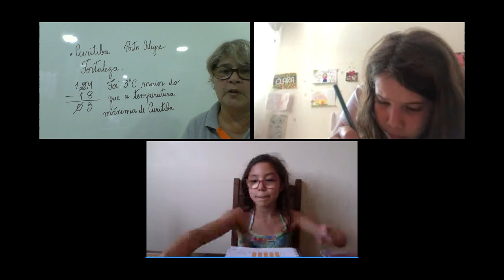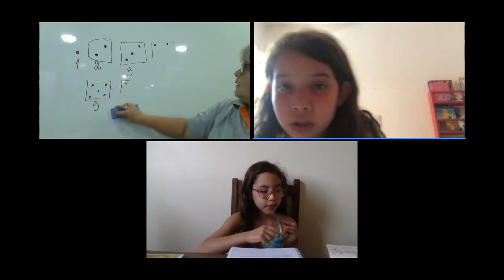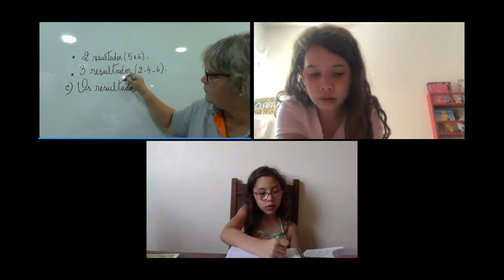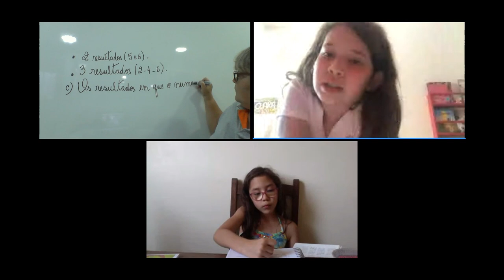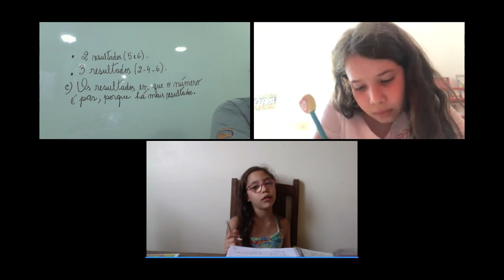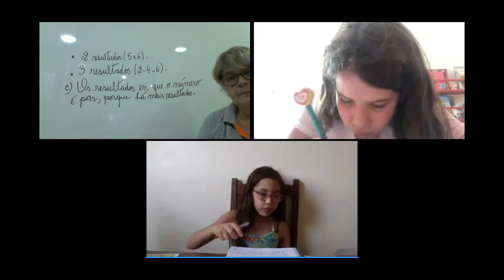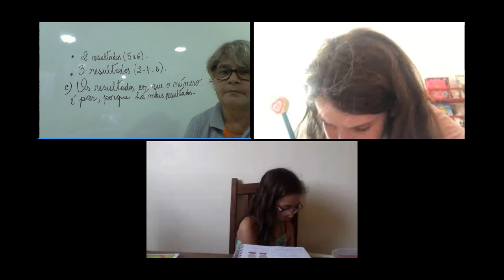3º ano - Matemática - LIVE - 04/09/2020 Parte 01